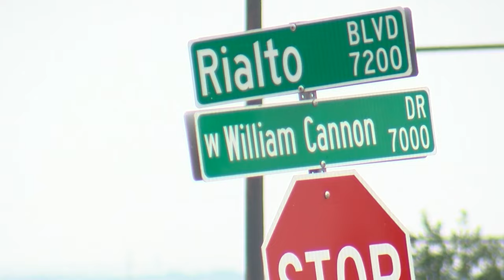Staffing shortages delay crucial Austin intersection project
Residents of the Lantana Hills neighborhood in Austin, Texas are frustrated with the city's delay in completing traffic signal construction at the intersection of William Cannon Drive and Rialto Boulevard, which they consider dangerous.